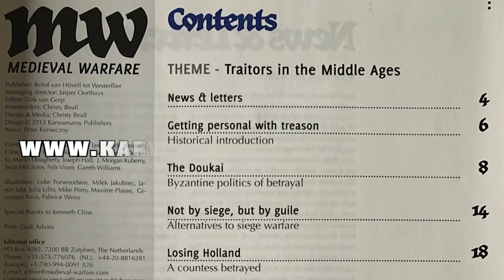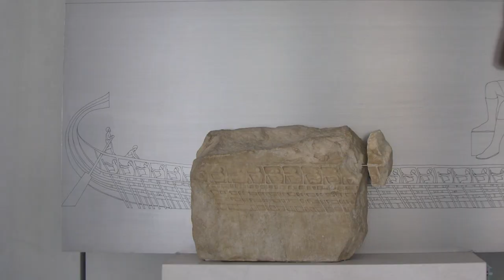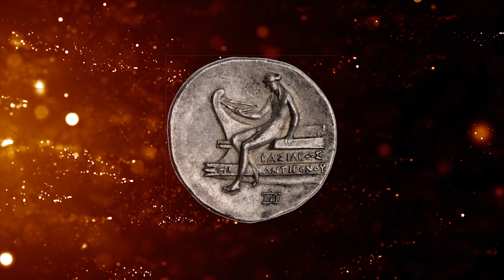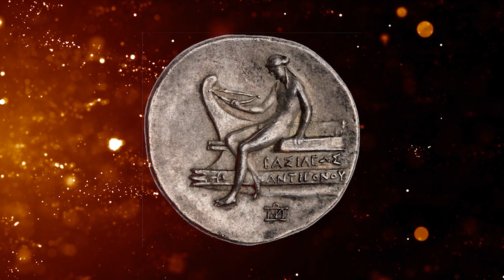The History and Development of Naval Battering Rams | Ancient Warfare Special Guest Stephen DeCasien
In this episode PhD student takes us into a fascinating and obscure topic relating to ancient history, maritime history and military history, and that is the development and use of the battery ram in ancient naval warfare with a focus on the Greeks and Romans.

From discussing their origin and apparent unsuccessful proto rams we watch as craftsmen and experts perfect their work over time through trial and error to create a piece that would come to play a crucial war in warfare on the ancient seas.

He explores what sources we have from ancient historians and what do they have to say.

He then approaches the history of naval rams in general categorizing them by period and giving an awesome overview on the subject.

We also explore tactics and how they were used along with what we know about how they were crafted, how they were put on the ship and lastly we approach the end of the naval ram in Mediterranean and Aegean warfare as it becomes more of a sign of power and symbolism rather than a tool of war.

Before leaving off he talks about an upcoming project where he and his colleagues will be setting out to build a naval ram to better understand the process and how the ancients built them.

Stephen DeCasien is a PhD student at Texas A&M University studying Nautical Archaeology. His academic interests are Greco-Roman maritime history and archaeology with a special focus on naval warfare, naval rams, and warships. He specializes in the study of sex and gender in antiquity, especially in relation to navies and naval monuments.

Support our awesome guest below!

Short Bibliography recommended by DeCasien:

Casson, L. Ships and Seamanship in the Ancient World. Princeton: Princeton U. P., 1971.

Mark, S. “The Earliest Naval Ram.” International Journal of Nautical Archaeology 37 (2008): 253-272.

Morrison, J. The Age of the Galley. London: Conway Maritime, 2004.

Morrison, J., and R. Williams. Greek Oared Ships 900–322 BC. Cambridge: Cambridge U. P., 1968.

Morrison, J., J. Coates, and N. Rankov. The Athenian Trireme. Cambridge: Cambridge U. P., 2000.

Murray, W. The Age of Titans. Oxford: Oxford U. P., 2012.

Oron, A. “The Athlit Ram bronze casting reconsidered: scientific and technical reexamination.” Journal of Archaeology Science 33 (2006): 63-76.

Pitassi, M. The Roman Navy: Ships, Men and Warfare 350 BC-AD 475. Barnsley: Seaforth Publishing, 2012.

Royal, J., and S. Tusa, eds. The Site of the Battle of the Aegates Islands at the end of the First Punic War. L’Erma di Bretschneider, 2019.

Get a subscription to Ancient Origins and get access to awesome books, webinars and etc!